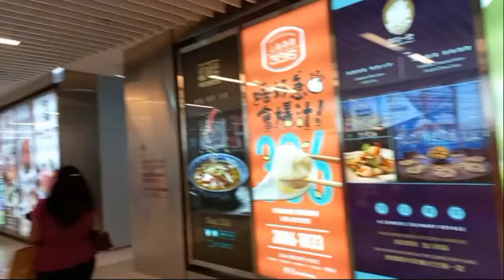KING PLAYING BASKETBALL